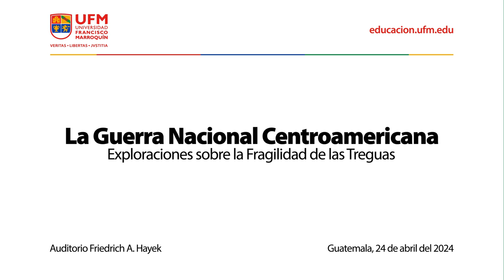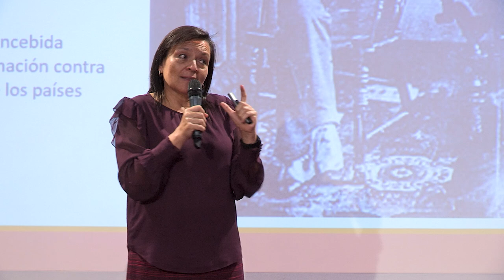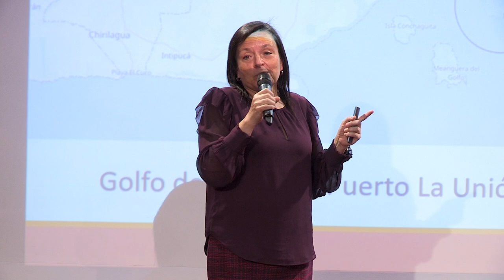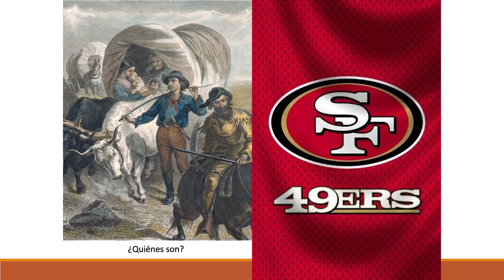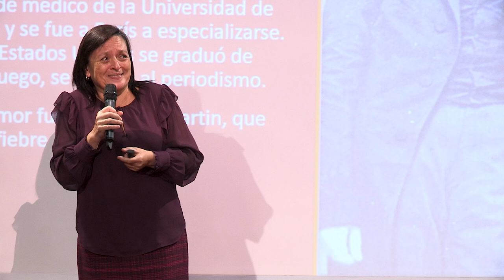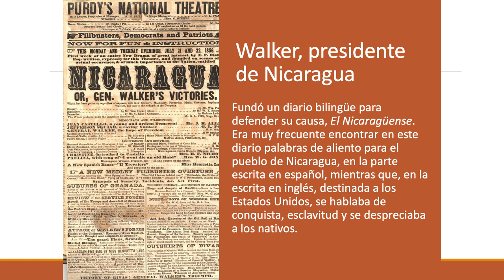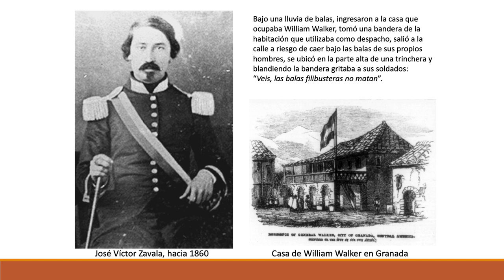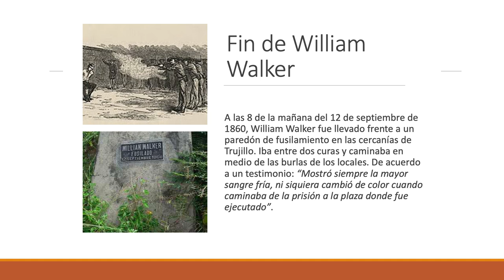La Guerra Nacional Centroamericana | Lorena Castellanos